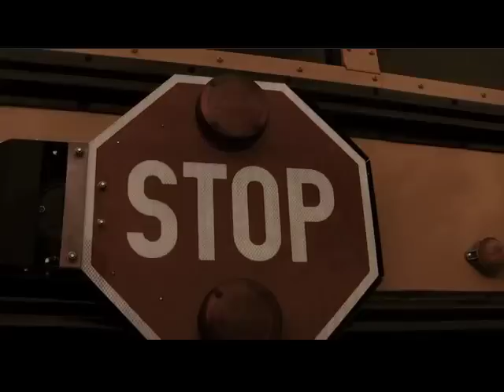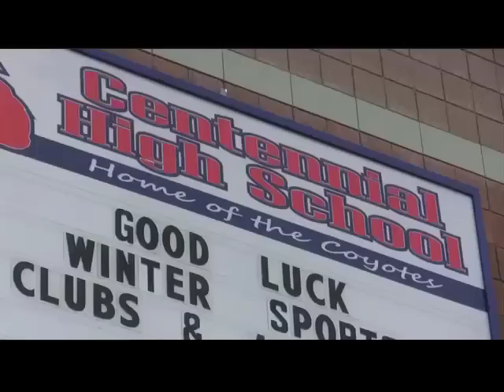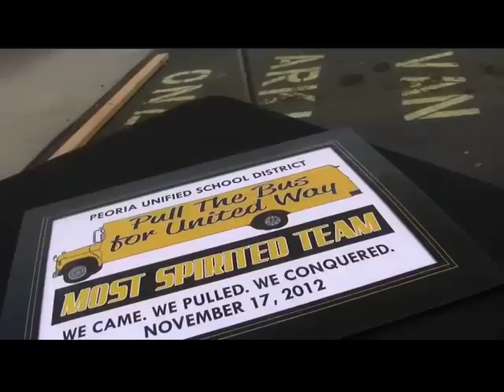PUSD on Peoria Channel 11 (Episode 5, December 2012)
Join host Danielle Airey (PUSD Director of Public Relations) for the December episode of the new PUSD show on Peoria Channel 11. Enjoy some special holiday treats including a performance by the Centennial Bel Canto Choir, students from Desert Valley and Ira Murphy Elementary sharing their holiday wishes, and a recap of our third annual Pull The Bus event.